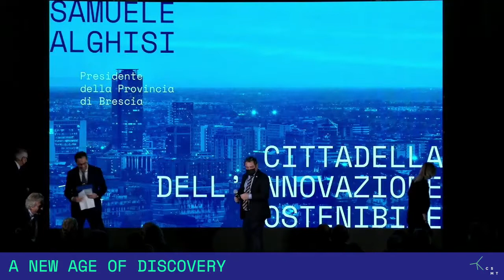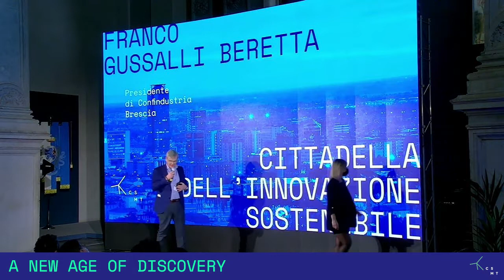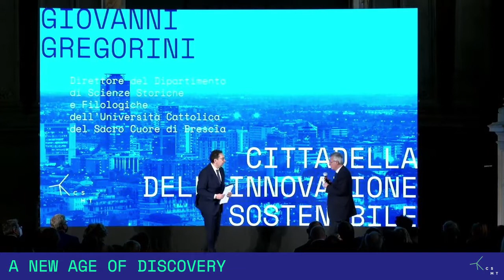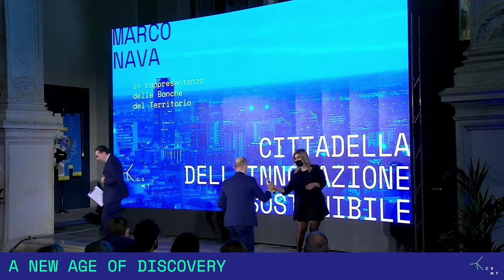Tessuto Socio Economico Culturale chiamato a fare sintesi in 180 secondi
00:00 Tessuto Socio Economico Culturale chiamato a fare sintesi in 180 secondi
00:07 Roberto Saccone -  - Presidente della Camera di Commercio di Brescia
04:54 Samuele Alghisi - Presidente della Provincia di Brescia
08:00 Emilio Del Bono - Sindaco di Brescia
11:25 Maurizio Tira - Rettore dell'Università degli Studi di Brescia
14:43 Franco Gussalli Beretta - Presidente di Confindustria Brescia
18:18 Pierluigi Cordua - Presidente di Apindustria Brescia
21:46 Ettore Prandini - Presidente Nazionale di Coldiretti
25:13 Giovanni Gregorini - Direttore del Dipartimento di Scienze Storiche e Filologiche dell'Università Cattolica del Sacro Cuore di Brescia
27:59 Marco Nava - in rappresentanza delle Banche del Territorio